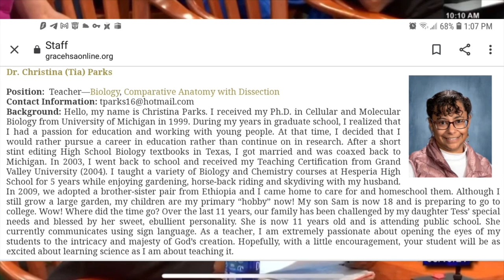Clean Needles, Dirty Water - The Most Vaccine Hesitant Group is...